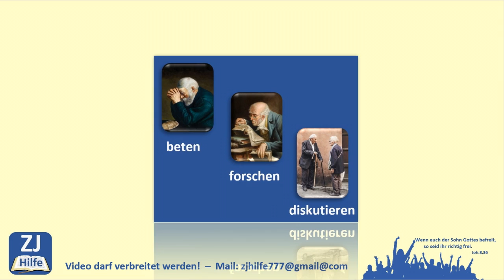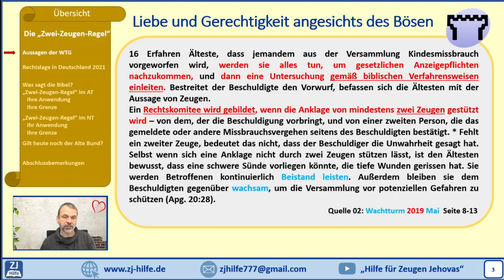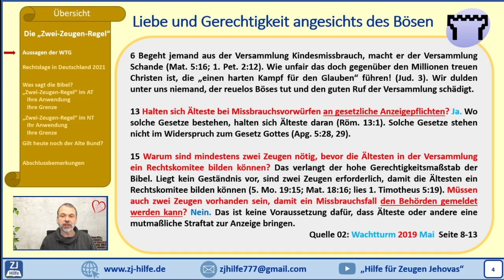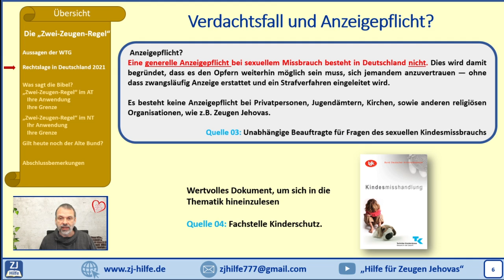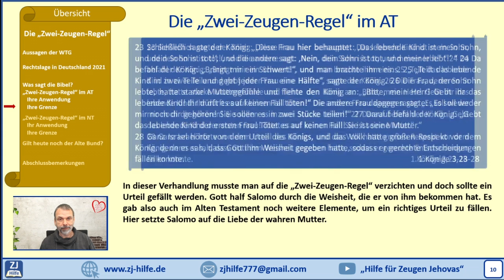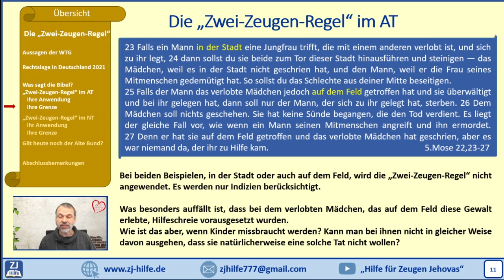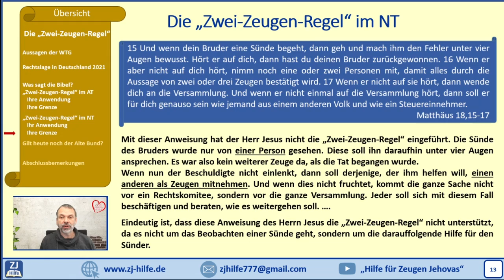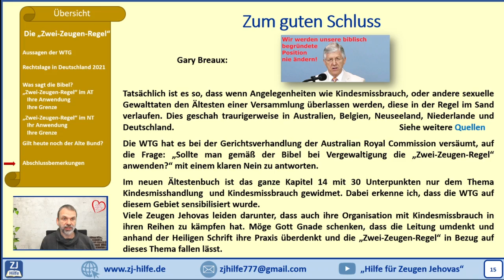Die Zwei Zeugen Regel / 27.Impuls / Zeugen Jehovas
++ INHALT
00:00 - Einleitung
02:27 - Aussagen der WTG
10:07 - Rechtslage in Deutschland
"Zwei-Zeugen-Regel" im AT
11:18 - Ihre Anwendung
14:42 - Ihre Grenzen
"Zwei-Zeugen-Regel" im NT
19:45 - Ihre Anwendung
21:35 - Ihre Grenzen
23:36 - Gilt heute noch der Alte Bund?
25:56 - Abschlussbemerkungen

++ QUELLEN
Quelle 1:

++WIE DU DIE VIDEOS NUTEN KANNST
Jehovas Zeugen führen ihre Gesprächspartner immer öfter durch Videoclips zum Thema. Die hier angebotenen Videos können fundierte Gegenargumente anbieten.
Teile dieses Video mit deinem Gesprächspartner und rede konzentriert über genau dieses Thema. Bei Fragen stehe ich gern zur Verfügung. Da ich selbst nie ein Zeuge Jehovas war, ist es auch für jeden Zeugen erlaubt, diese Videos anzusehen.

1.) Erfahrungsaustausch
Schreibe deine Erfahrungen in die Kommentare, oder mir persönlich per Mail . Da ich mich ganz bewusst als Jünger von Jesus verstehe, möchte ich immer weiter lernen. Gerne kannst du auch die Schwächen meiner Argumente aufzeigen. Gegebenenfalls werde ich dann das betreffende Video mit neuer Erkenntnis ersetzen. Somit hilfst du bei der Verbesserung.

2.) Helferkreis
Aufbau eines Helferkreises von bekehrten Christen, die Jehovas Zeugen, welche die WTG verlassen, moralisch und biblisch zur Seite zu stehen. Ein monatlicher Gedankenaustausch über die Plattform Jitsi-meet ist dazu angedacht. Jitsi ist direkt online nutzbar und braucht keine Installation. Wenn dich das interessiert, schreibe mir eine Nachricht.